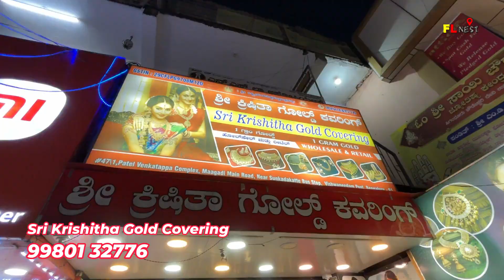ಚಿನ್ನದ ತಲೆ ಮೇಲೆ ಹೊಡೆದ ಹಾಗಿದೆ ಕೃತಕ ಆಭರಣ - Jewellery Shine Like Gold! Sri Krishitha Gold Covering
ಚಿನ್ನದ ತಲೆ ಮೇಲೆ ಹೊಡೆದ ಹಾಗಿದೆ ಕೃತಕ ಆಭರಣ - Jewellery Shine Like Gold with Stunning Covering! Sri Krishitha Gold Covering

Place: Sri Krishitha Gold Covering
No.47/1, Patel Venkata Complex, Magad Main Road Sunkadakatte,
Sunkadakatte, Bangalore - 560091 (Opposite Sangeetha Mobile)

Get ready to be amazed by the mesmerizing art of gold covering in the world of artificial jewellery! In this captivating video, witness the intricate process of transforming ordinary pieces into stunning masterpieces, all thanks to the magic of gold covering. Watch as skilled artisans expertly apply a layer of shimmering gold, adding a touch of elegance and luxury to each design. Whether you're a jewellery enthusiast or simply appreciate the beauty of handcrafted accessories, this video will leave you in awe of the craftsmanship that goes into creating these exquisite pieces. Dare to indulge in the beauty of gold covering - watch now!

Uncover the lavish world of Gold Covering in this mesmerizing video showcasing the art of transforming ordinary pieces into extraordinary masterpieces with a touch of opulence. Dive into the realm of artificial jewellery and witness the craftsmanship behind each stunning creation, sure to leave you in awe. Discover the secrets of gold covering and its allure, perfect for adding a touch of luxury to any ensemble. Whether you're a jewellery connoisseur or simply appreciate the beauty of fine craftsmanship, this video is a must-watch. Elevate your style with the magic of gold covering and step into a world of timeless elegance.

Get ready to be dazzled by the luxurious world of gold covering in this captivating video! Explore the exquisite art of adorning artificial jewellery with a touch of opulence and glam. From intricate designs to stunning craftsmanship, witness how gold covering transforms ordinary pieces into stunning treasures. Whether you're a jewelry lover or a fashion enthusiast, this video will inspire you with ideas on how to elevate your accessory game with this trend. Join us on a journey to discover the beauty and elegance of gold covering on artificial jewellery. Don't miss out on this gleaming spectacle!

Get ready to be bedazzled by the stunning allure of gold covering in this mesmerizing video! Watch as we explore the world of exquisite artificial jewellery, showcasing the intricate craftsmanship and lavish beauty of gold covering. From elegant necklaces to dazzling earrings, we delve into the opulent art of adorning oneself in luxurious style. Dive into the shimmering world of artificial jewellery and discover the magic of gold covering as we unveil the ultimate blend of glamour and sophistication. Don't miss out on this golden opportunity to indulge in the beauty of fine craftsmanship!

Get ready to dazzle with the shimmering world of gold covered artificial jewellery in this mesmerizing video! Watch the captivating transformation as ordinary pieces are elevated into luxurious, high-end accessories with stunning gold covering. Discover the intricate process behind the artistry of gold covering and explore the exquisite craftsmanship involved. Whether you're a jewellery enthusiast or just love a touch of glamour, this video will surely leave you in awe. Elevate your style and learn all about the beauty of artificial jewellery with a touch of gold covering. Don't miss out on this golden opportunity to indulge in the world of luxurious accessories!